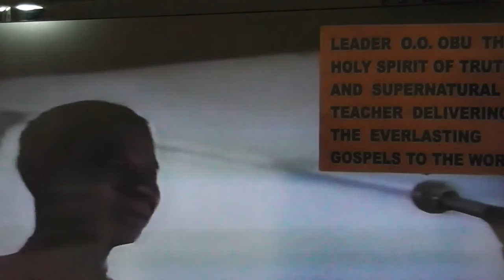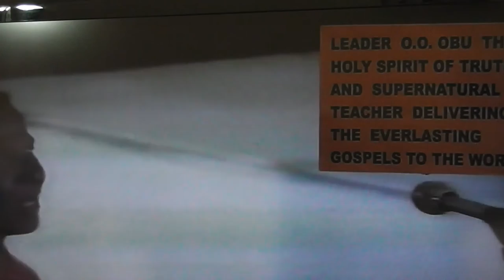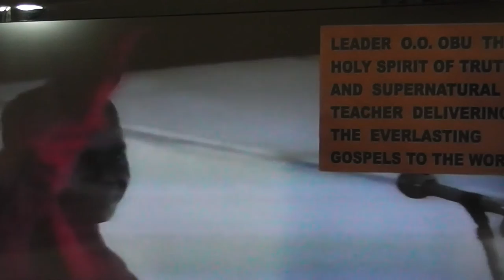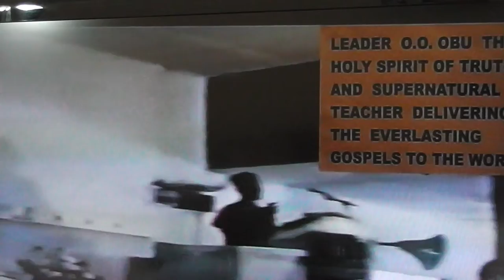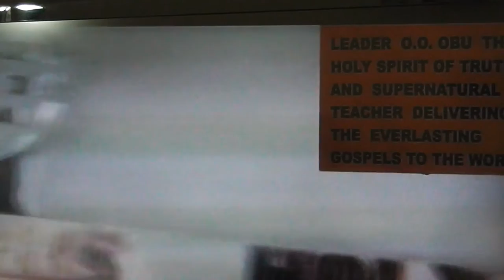THE GREAT WAGES